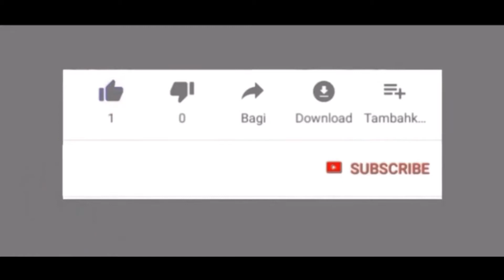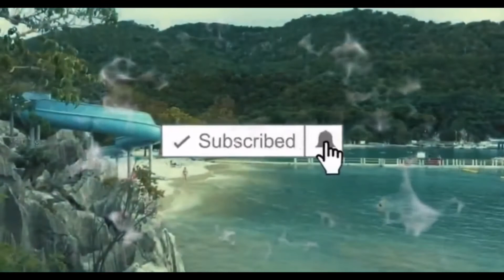suit mobilizatyon manifestatyon 17 desanb lan vinn tande majistra yvon Jerome e lot anko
Pa bliye zanmi like pataje abone komante svp mesi